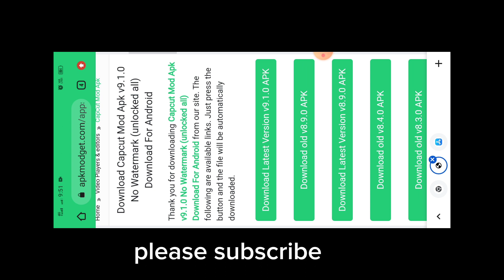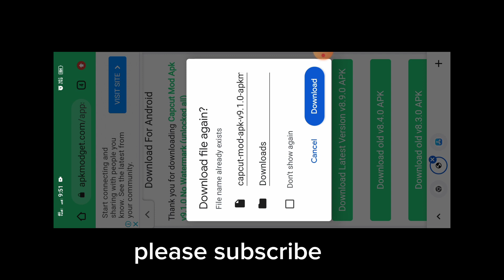How To Download Capcut In Android | Capcut Isn't Available Play Store |Capcut Download Kaise kare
2. how to download capcut in android in india
3. how to download capcut in android phone
4. how to download capcut in android apk
5. Is capcut available for android
6. how to download capcut app
7. how to install capcut in android
8. how to download capcut app on android
9. how to download capcut without app store
10. can you download capcut on android
11. how to download a capcut video
11. capcut how to download video
12. download capcut china
13. how to download capcut on chromebook
14. how to download capcut in india android
15. how to download capcut on android
16. is capcut on android
17. where can i download capcut
18. capcut x tiktok
19. how to download capcut videos
20. capcut download 6.5.0 ios
21. capcut 6.5.0 ios

Top Queries 👇

1. capcut download kaise kare
2. capcut download kaise kare
3. capcut app download kaise kare
4. capcut app kaise download kare
5. capcut download song
6. download capcut china
7. capcut download for chromebook
8. download capcut on computer
9. download capcut on pc
10. download capcut for chromebook
11. download capcut for windows 10
12. download capcut for mac
13. how do i download capcut on my laptop
14. how to download capcut on hp laptop
15. capcut ko kaise download kare
16. capcut download mac
17. capcut download music
18. capcut download macbook
19. download capcut on windows
20. download capcut on mac
21. download capcut on macbook
22. preset capcut link
23. how to download your capcut video
23. tải capcut việt nam
24. how to download a capcut video
25. download capcut template
26. use capcut for free
27. download capcut windows 10
28. xml capcut download
29. x capcut
30. youtube capcut tutorial
31. capcut download 6.5 0 ios
32. how to download capcut without app store
33. template capcut 3d
34. 3d capcut effect
35. 4k capcut tutorial
36. 4k capcut adjust
35. 4k capcut
36. capcut download 6.5.0 ios
37. capcut 5.6.0
38. 5 capcut template
39. capcut 6.5.0 download
40. capcut 6.5.0 download ios
41. capcut 6.5.0 iphone
42. capcut how to download video
43. descargar capcut para pc
44. capcut 9apps download